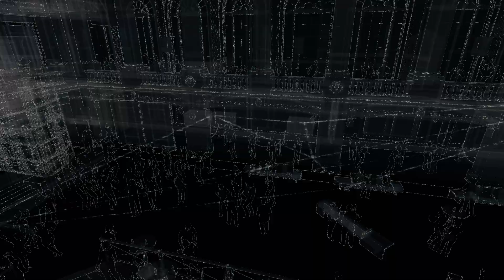Watch Dogs Walkthrough - The Defalt Condition Enter the Ambrose Theater discreetly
Watch Dogs Walkthrough PC - The Defalt Condition Mission

Objectives:
Enter the Ambrose Theater discreetly
Profile guests to get to Defalt
Hack Defalt's server
Chase Defalt
Fighter your way across the rooftop
Chase Defalt and keep him in range
Download the data
Take down Defalt